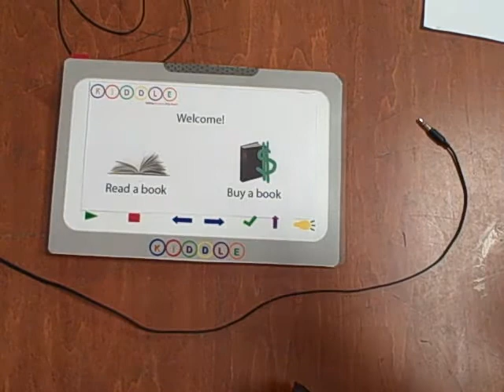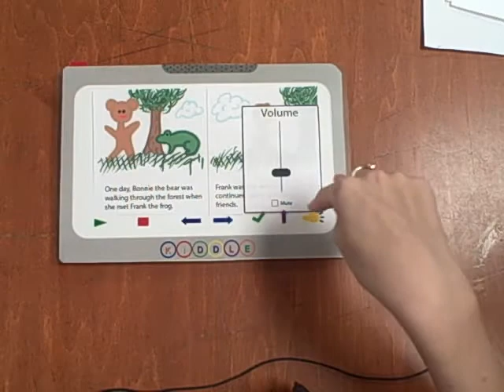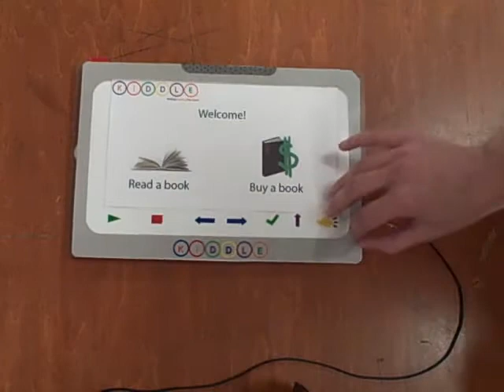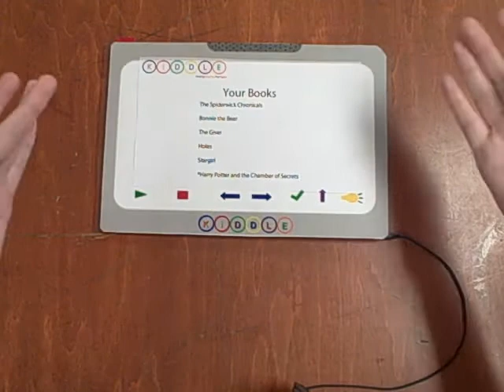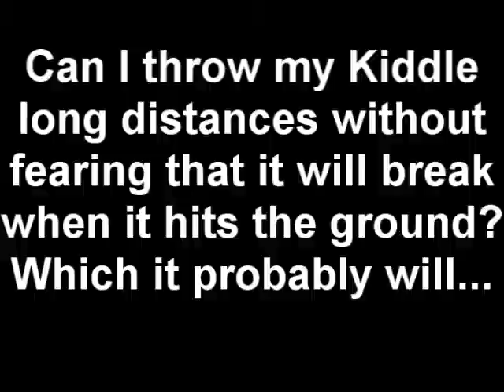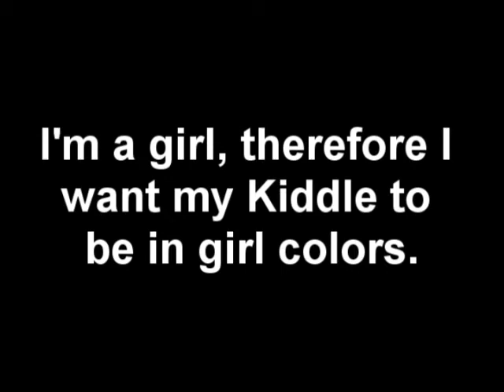CGT 256 - Kiddle, the Kindle for Kids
Paper prototype of Kiddle